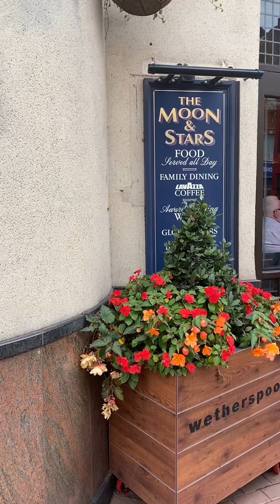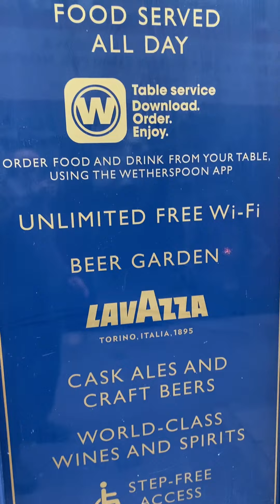Weatherspoons Pub in Penge, South London